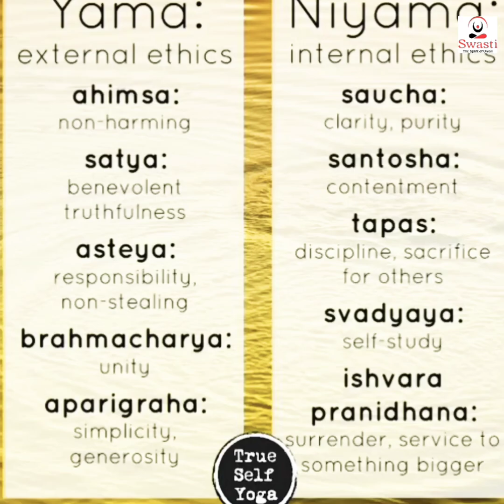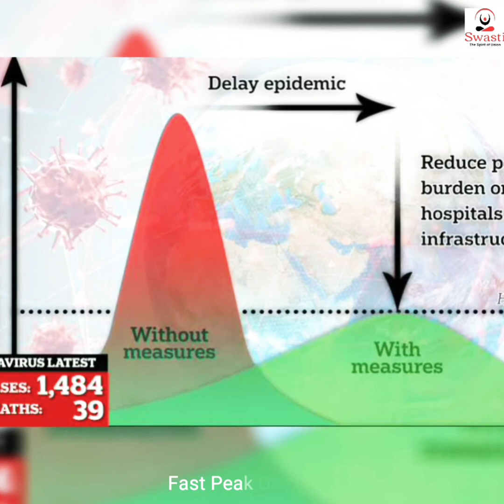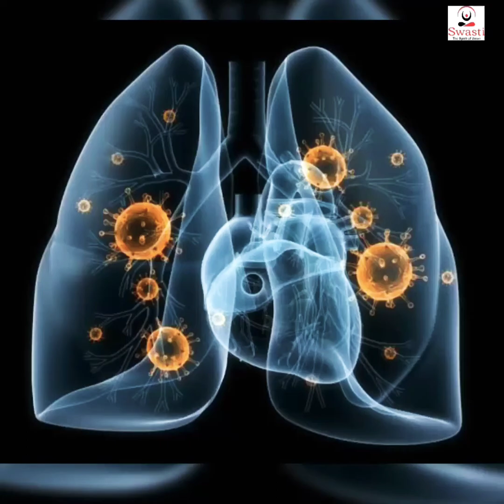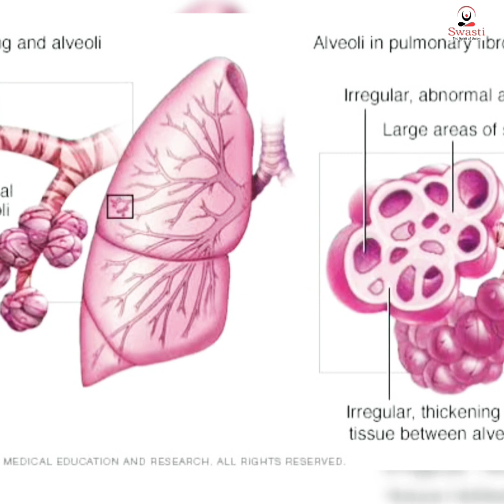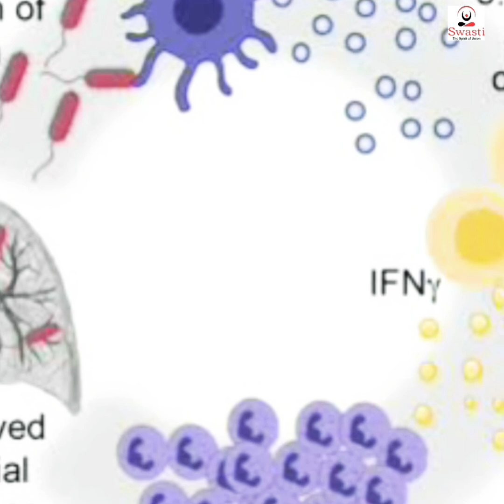5 Yoga tips for Corona- Part 2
Don't let coronavirus anxiety take over: Harvard Medical School recommends yoga, meditation

Let's understand the science and philosophy of yoga that makes it effective in a deadly pandemic like Covid-19

Namaste, I am Dr. Vikas Chothe MD Ayurveda doctor and yoga examiner for YCB, Indian Government and today we will uncover the 5 secrets that make Yoga so important to practice.